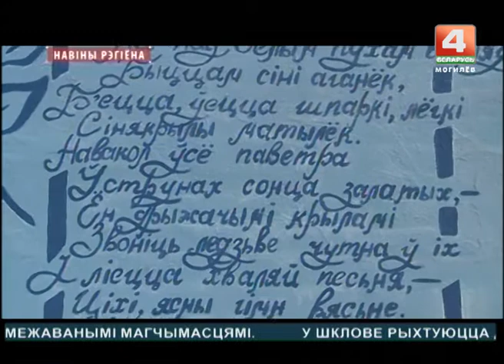Новости 02.08.2017 выпуск 15:30